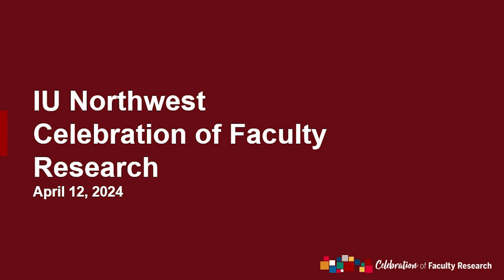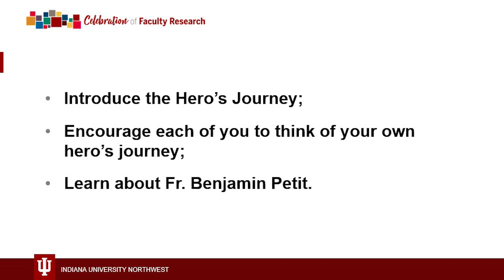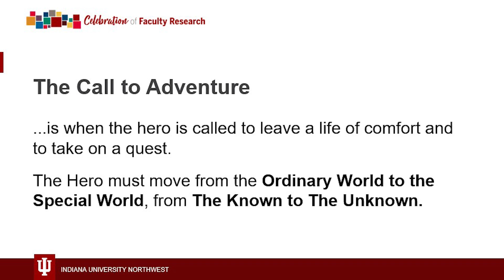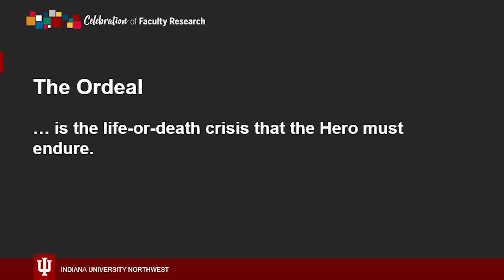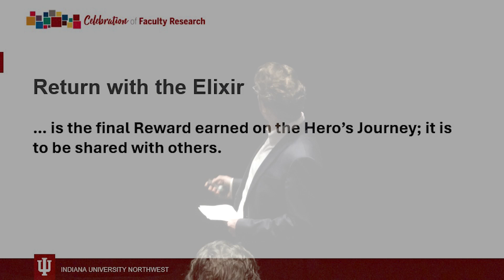Celebration of Faculty Research 2024 - Christopher Young ~IUN~